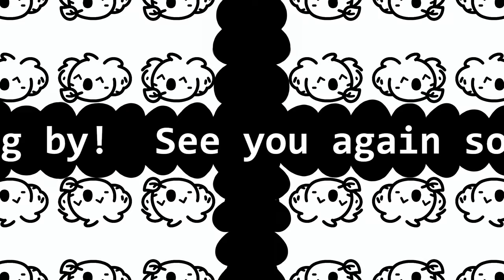Secrets of Grindea - Tai Ming?? (Part 9/15)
Secrets of Grindea - Playthrough VOD (Part 9 of 15)

We dive deep into Mt. Bloom and come across the once prosperous city of Tai Ming.  In a strange turn of events, ripples in space/time appear and we are able to traverse present and past, seeing Tai Ming in all of it's glory.  In our journey through Tai Ming, we come across Zhamla Meer.  Is this the Zhamla who threw the world into chaos??

If you'd like to see more, please visit me